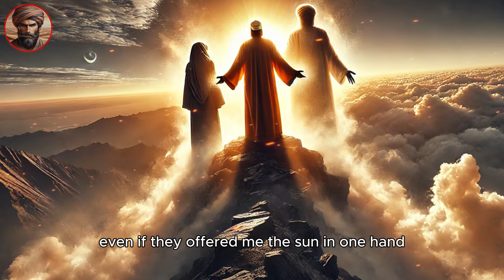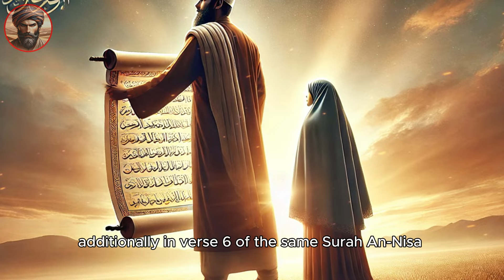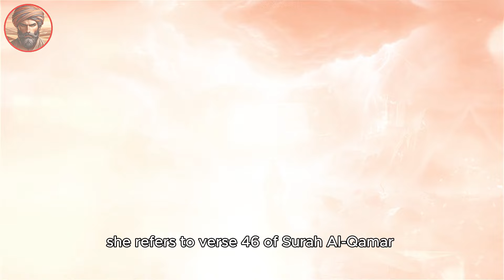Did PROPHET MUHAMMAD Really MARRY a LITTLE GIRL?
In the historical context of the time, many narratives and slanders have been woven around the relationship between Hazrat Aisha and the Prophet Muhammad صلّى اللّه عليه و سلّم. Despite the deep love that the Prophet felt for her, expressed in his response "like a tightly bound knot" 💞, some continue to try to discredit him through false accusations related to his marriage when she was young.

🕊️ During the incident of Ifk, where Hazrat Aisha was the subject of slander, the truth was finally revealed, and her innocence was proven. However, even today, these lies persist in some discourses, attempting to tarnish the purity and integrity of the Prophet.

☀️🌙 It is crucial to remember that the Prophet Muhammad صلّى اللّه عليه و سلّم was tempted with offers of power, wealth, and alliances through marriages with the most beautiful women, in the hope that he would abandon his mission. His response was clear and firm: "Even if you were to give me the sun in one hand and the moon in the other, I would not abandon my mission." At 25 years old, he chose to marry Khadija, a 40-year-old widow, demonstrating that his marriages were not based on personal desires, but on deeper and nobler reasons.

🔍 An analysis of the Prophet’s marriages reveals that most of his wives were widows and mothers, women who faced difficulties in the society of the time. Far from being motivated by personal interests, these marriages had a high social and moral purpose. To unjustly accuse a figure of such high integrity is a great lack of humanity.

📜 It is also important to highlight that Hazrat Aisha was already engaged to another man before her marriage to the Prophet, reflecting the social norms and practices of the time. In Islam, child marriage is prohibited, and the Quran emphasizes that consent is essential for marriage (Surah An-Nisa 4:6, 4:24).

📚 With this evidence in hand, we can clearly refute the slanders that attempt to tarnish the figure of the Prophet Muhammad صلّى اللّه عليه و سلّم. History and sacred texts offer us the truth that we must share and defend.

🔎 For a deeper understanding, I recommend reading the book by Mevlana Imam-ı Şibli, which sheds detailed light on the golden era of Islam 📖.

🙏 As Muslims, our faith in what Allah عزَّ وجَلَّ has ordained and in the nobility of the Prophet صلّى اللّه عليه و سلّم is unwavering. Presenting the facts clearly is essential to maintaining this faith.

✨ I invite you to explore these truths with us, to strengthen our faith together on this path of knowledge.

Sources:

1. The slanders against Hazrat Aisha during the incident of Ifk:
- Sahih al-Bukhari (Hadith n°4141) and Sahih Muslim (Hadith n°2770) detail the incident of Ifk and the divine revelation that proved Hazrat Aisha’s innocence.

2. The love of the Prophet for Hazrat Aisha:
- Hadith reported by At-Tirmidhi and Ahmad ibn Hanbal: "The love of the Prophet Muhammad صلّى اللّه عليه و سلّم for Aisha is described as being strong like a tightly bound knot."

3. The offers of the polytheists and the Prophet’s response:
- Ibn Hisham, "Sirat Rasul Allah" (Biography of the Prophet), and reported in various hadiths: "Even if you were to give me the sun in one hand and the moon in the other, I would not abandon my mission."

4. The marriage of the Prophet with Khadija:
- Sahih al-Bukhari (Hadith n°3815) and Sahih Muslim (Hadith n°2435) describe the marriage of the Prophet with Khadija.

5. The social context and practices of the time:
- Ibn Hisham, "Sirat Rasul Allah" and Ibn Sa'd, "Kitab al-Tabaqat al-Kabir," provide historical contexts on social practices and ceremonies of the time.

6. The marriage of the Prophet with Hazrat Aisha:
- Sahih al-Bukhari (Hadith n°3896) and Sahih Muslim (Hadith n°1422) report that the Prophet married Aisha after her initial engagement.

7. The defense of the Prophet’s honor by the companions:
- Ibn Kathir, "Al-Bidaya wa'l-Nihaya" (The Beginning and the End), mentions the constant defense of the companions against slanders directed at the Prophet.

8. The Prophet’s marriages and their motivations:
- Ibn Sa'd, "Kitab al-Tabaqat al-Kabir" (The Great Layers of the Biography of the Companions): The Prophet’s marriages were often motivated by social and political reasons.

9. Consent and maturity for marriage in Islam:
- Surah An-Nisa, verses 24 and 6: "Give them their dowries when you marry them" and "Do not give their wealth to orphans until they reach maturity."
- Sahih al-Bukhari (Hadith n°6949): The story of Hansa, whose forced marriage was annulled by the Prophet.

10. The contribution of Hazrat Aisha to Islam:
- Sahih al-Bukhari (Hadith n°376) and Sahih Muslim (Hadith n°1218): The Prophet said: "Take half of your religion from Humeyra (Aisha)."

11. Modern objections and the defense of the Prophet’s marriage with Hazrat Aisha:
- The writings of Mevlana Imam-ı Şibli and other modern scholars who defend the Prophet against unfounded accusations.